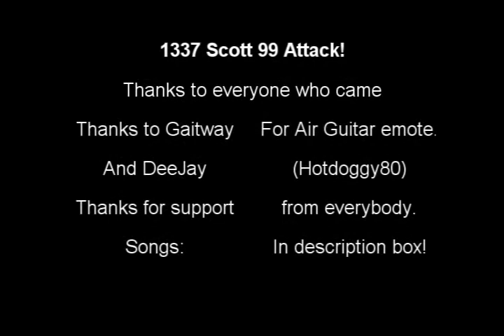1337 Scott Gets 99 Attack!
Sorry for the long wait, I wasn't up for waiting 1hour and 20 minutes for the damn thing to save. Anyway, as promised, songs are here (In Order):

Thousand Foot Krutch - The Art Of Breaking
Paramore - I'm Pretty Optimistic For A Pessimist
Slim Thug - Click Clack